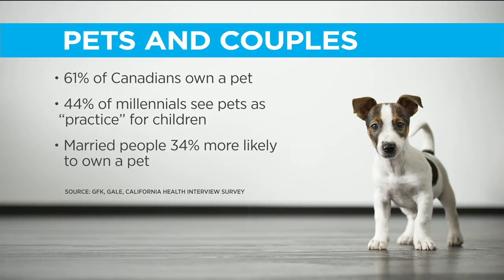When two people break up, who gets custody of the pet? | Your Morning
Lawyer Peter Sankoff joins us to discuss the laws surrounding pet custody in Canada and if it’s time for the courts to re-evaluate how pets are viewed in the legal system.